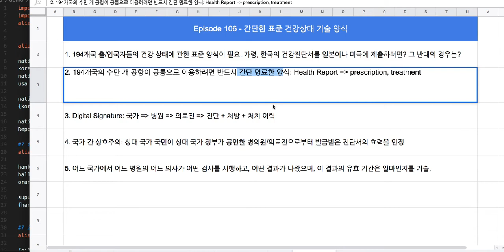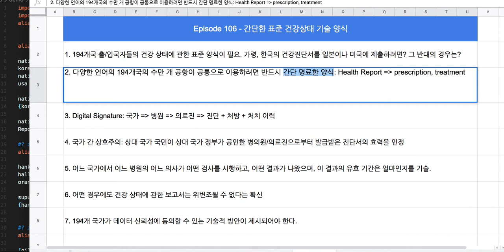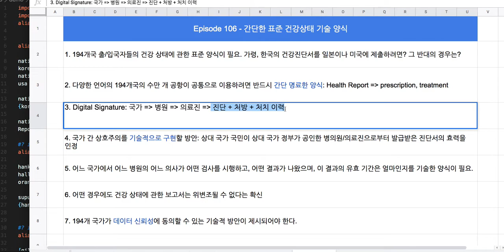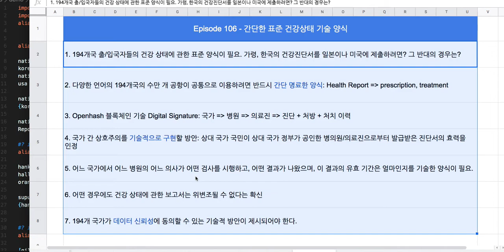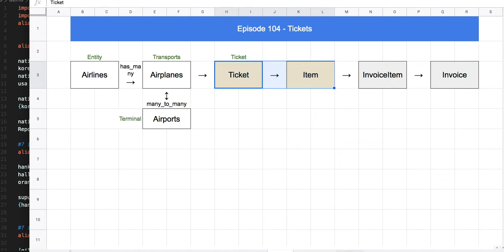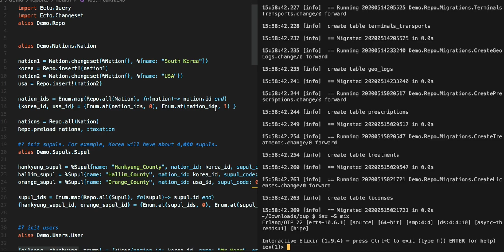[전자 여권] Episode 106 - 국가 간 공용 표준 건강 보고서